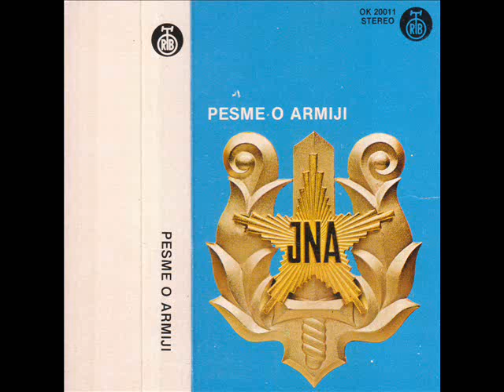Hej, vojnici, vazduhoplovci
Pesma Armiji, Samo za šefove parlamentarin grupa u Skupšrini R.S.
Pravilno je reći VAZDUHOPLOVCI a nepravilno VAZDUPLOHOVCI